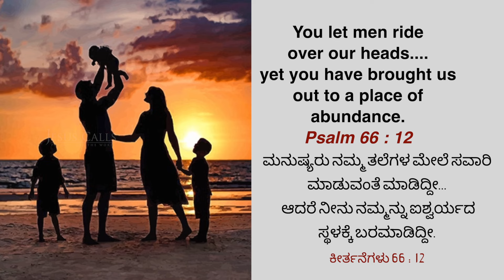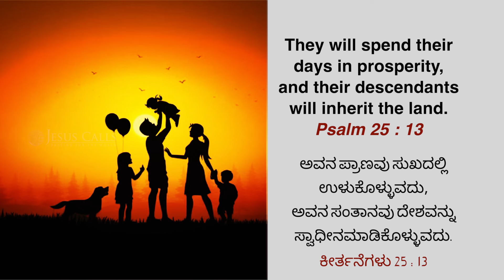ಸಮೃದ್ಧಿ ಕಡೆಗೆ ಪ್ರಯಾಣ | Dr. Shilpa Dhinakaran | Today's Blessing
ಪ್ರೀತಿಯ ಆಪ್ತರಿಂದ ತ್ಯಜಿಸಲ್ಪಟ್ಟರು, ದೇವರ ವಾಗ್ದಾಾನದಲ್ಲಿ ಸಂತೈಸುವಿಕೆಯನ್ನು ಕಂಡುಕೊಳ್ಳಿರಿ. ನಿಮಗೆ ಮತ್ತು ನಿಮ್ಮ ಮಕ್ಕಳಿಗೆ ಶುಭ ಸಂಗತಿಗಳು ಬರುವವು. ಇಂದಿನ ವಾಗ್ದಾನ ಸಂದೇಶವನ್ನು ವೀಕ್ಷಿಸುವುದರ ಮೂಲಕ ಈ ಆಶೀರ್ವಾದವನ್ನು ಹೊಂದಿಕೊಳ್ಳಿರಿ.